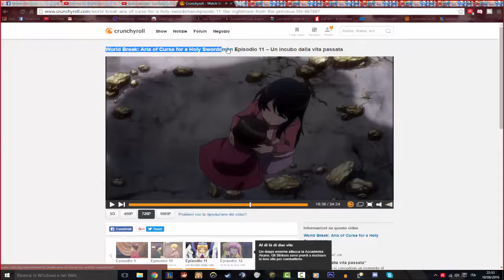World Break Aria of Curse for a Holy Swordsman è un anime bello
Schifo